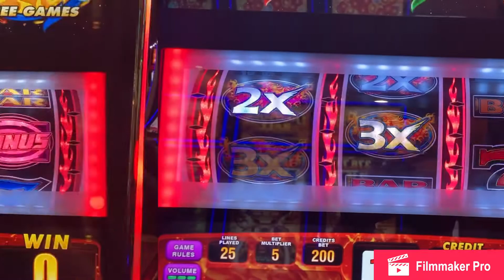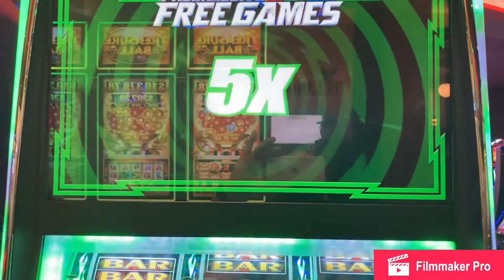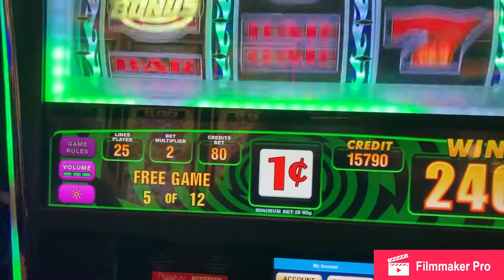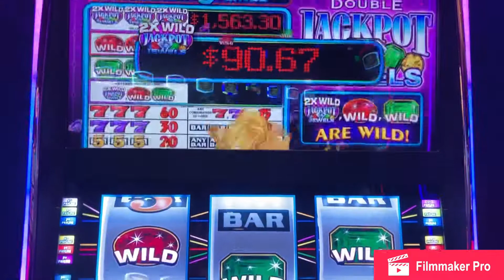Slot Play at Saganing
Some short videos showing my $80-$100 wins! Security was in my ass all night